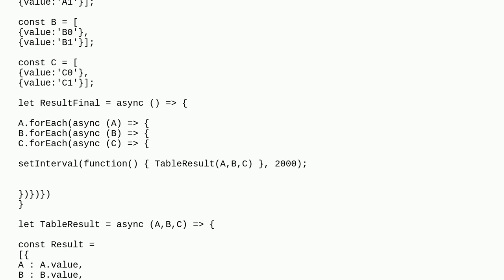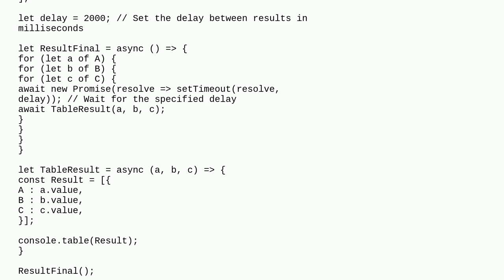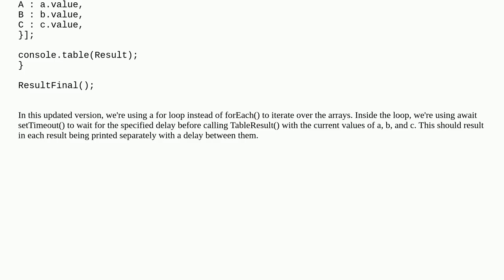SetInterval multiple forEach()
A special thanks goes out to the community

  javascript